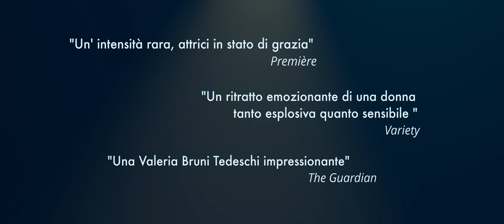LA LIGNE - LA LINEA INVISIBILE | Trailer italiano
La Ligne - La Linea Invisibile (LaLigne) è un film drammatico diretto da Ursula Meier con Stéphanie Blanchoud, Valeria Bruni Tedeschi, Elli Spagnolo, India Hair, Dali Benssalah, in uscita giovedì 19 gennaio.

Durante un furioso litigio, la trentenne Margaret ferisce la madre Christina e viene per questo condannata a restare per tre mesi lontana dalla donna, ad almeno cento metri di distanza dalla sua abitazione. Molto legata alla sorellina Marion, Margaret - musicista fallita con alle spalle altri episodi di violenza che hanno messo fine al rapporto sentimentale e professionale con l'ex Julien - accetta di tenere all'aperto le lezioni di musica per la ragazzina, restando al di qua di una linea tracciata sul terreno e impossibile da superare. Nel frattempo Christina, donna fragile e vanesia che accusa le figlie di averle rovinato la carriera da pianista, passa da una relazione all'altra, incapace di interessarsi alle vite degli altri, nemmeno quando la primogenita Louise la rende nonna, e soprattutto di elaborare il rapporto con Margaret...

© Satine Film - 2022